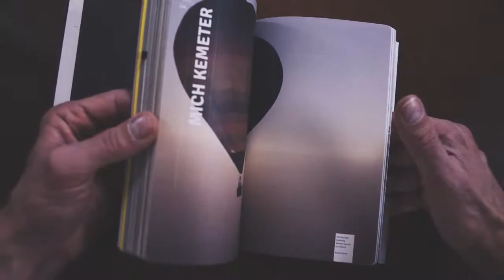How Petra Klingler Manages Pressure | Mental Training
Jerry Moffatt celebrates the release of his new book Mastermind with a masterclass in Mental Training. Alongside Bouldering World Champion Petra Klingler Jerry explores tried and tested methods for keeping cool while climbing.

Check out Jerry Moffatt's fantastic book "Mastermind" about mental training